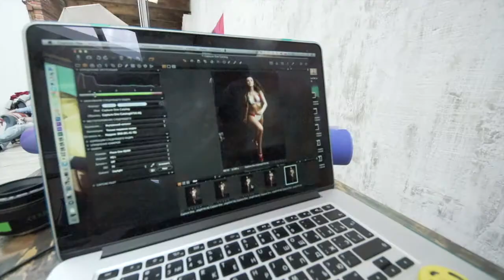Enter Backstage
Backstage of professional and fun photo shoot for Enter.ru. Production Tonia Itkis; Photographer Pavel Bolo; Muah Andrey Drikin